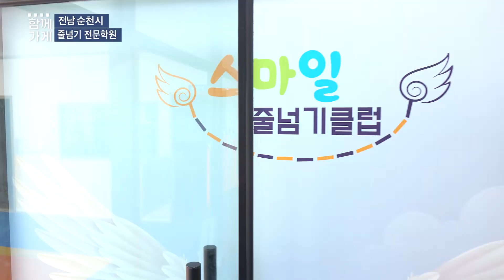[함께가게] 전남 순천시 스마일줄넘기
상호 : 스마일줄넘기
주소 : 전남 순천시 오천6길 24
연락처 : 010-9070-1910